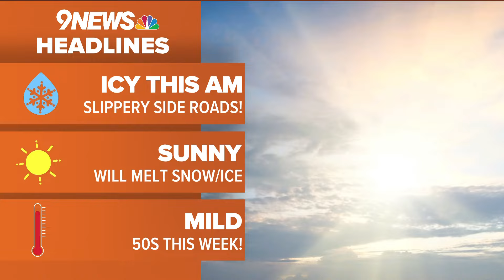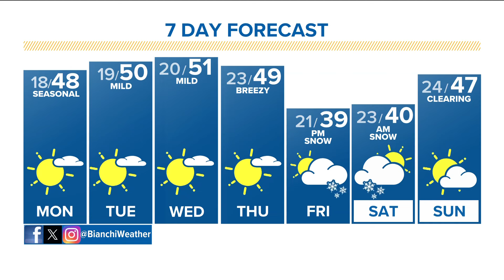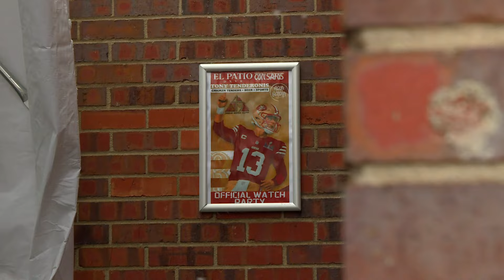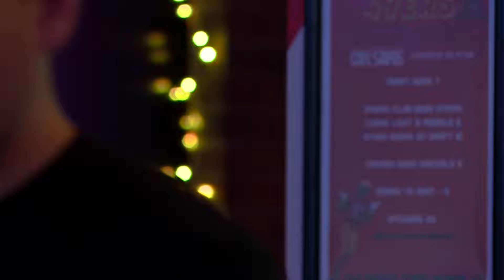Latest headlines | Sun returns on Super Bowl Sunday after snow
These are the top stories from the 9NEWS Mornings on Sunday, Feb. 11.